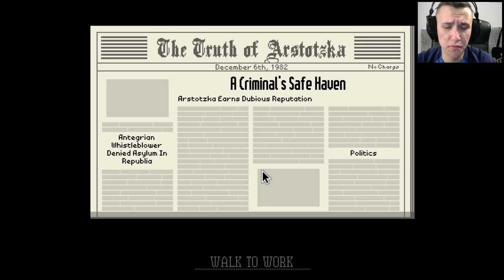FINAL | Papers , Please